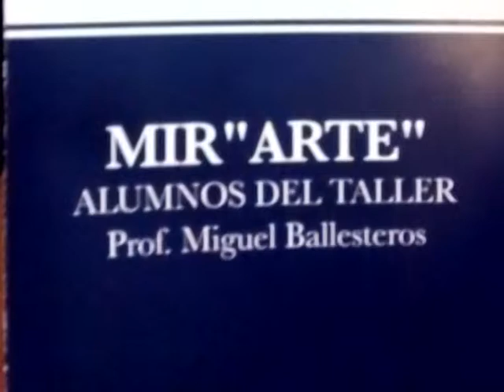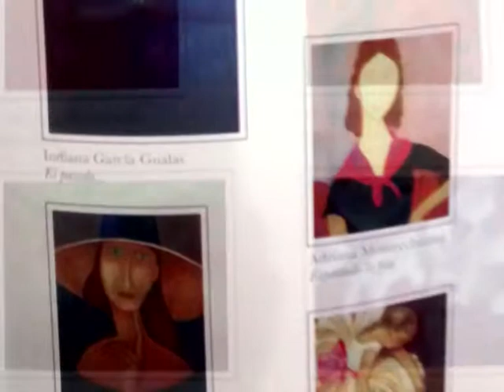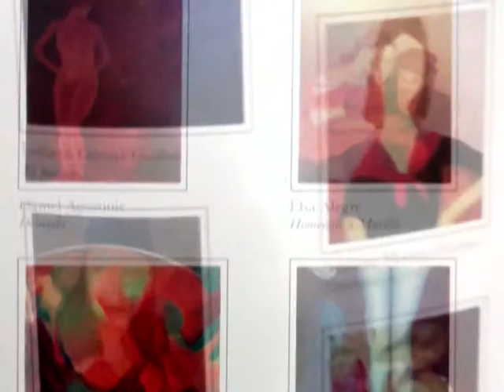Los alumnos de Miguel Ballesteros nos cuentan sus expectativas en su primera muesta de arte